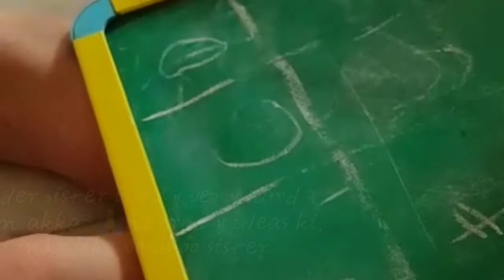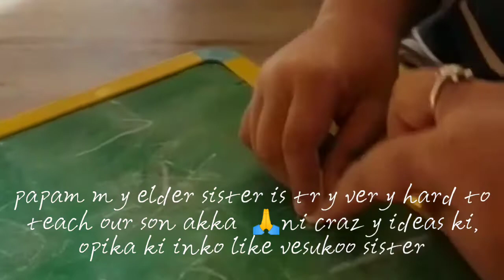lockdown home classes for kids# parenting goals 🙏to all the teachers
how are you all hope you all are doing good stay home stay safe lockdown period home classes, video is dedicated to all the children and mothers who are trying very hard to teach the children's and children's are coming with new ideas for learning, teachers we respect yours patience thanks for taking care of our kids

video is just for fun kids and parents please watch and enjoy